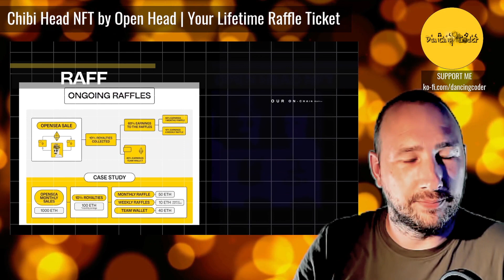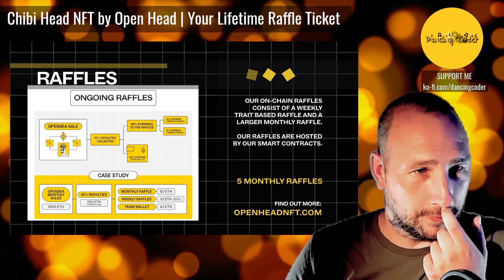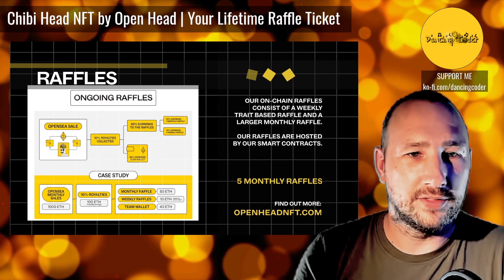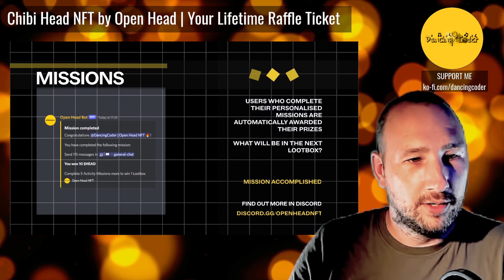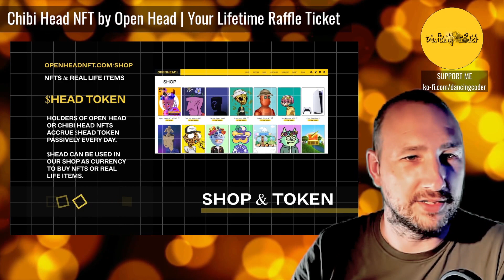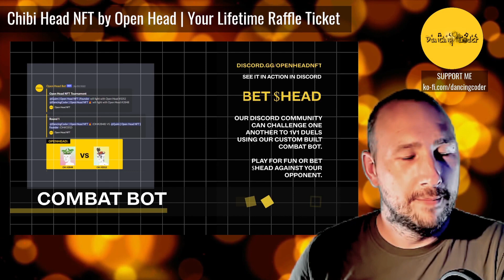Open Head NFT Project Overview | DancingCoder Doxxes | NFT Utility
A little video to provide a brief overview of the Open Head NFT Project which I dived head first into back in February and have since joined the Project Team.

Understand that I do not ever want my exploration of all this great music or the other content I share to ever be about money, but I appreciate the feedback and support that I have received and have decided that I will provide this option. I will however, ensure that my beautiful daughter benefits from your kindness! Much love to you all! 💝